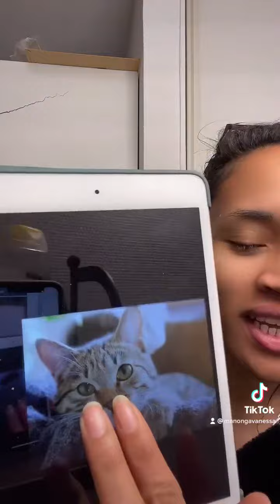Vanessa Manonga 50 millions hono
50 millions hono zay mahatratra lay olona tsy misy saina nandoro ny transformateur any razambe antsika ka sao hoe ifanaraka isika ato dia zaraina mitovy ny vola?
ty video ty zao dia ry zareo eny ambatobe ihany no hahita an ity mandritra ny 6 a 8mois eo 😓😓 raha mahita 10likes ty efa anaovako raki- boady

Misaotra anareo nizara sy nijery hatraminy farany

🥂 If you've enjoyed this video then feel free to buy me a drink to show your support!

⭐ đăng ký, thích và bình luận